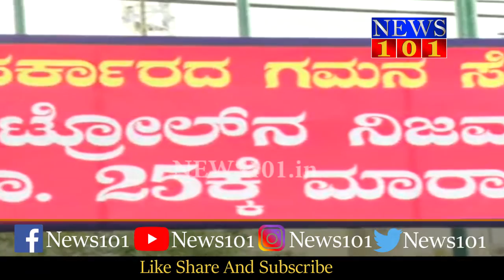ಯಡಿಯೂರಪ್ಪಗೆ ಧಮ್ ಇಲ್ಲ - ಮಾಜಿ ಸಿಎಂ ಸಿದ್ದರಾಮಯ್ಯ | News101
ಕೇಂದ್ರದಿಂದ ಬರಬೇಕಾದ ಹಣ ತರಿಸಲು ಸಾಧ್ಯವಾಗುತ್ತಿಲ್ಲ.
ಮೋದಿ ಹೇಳಿದ ರೀತಿ ಡ್ಯಾನ್ಸ್ ಮಾಡುತ್ತಾರೆ.